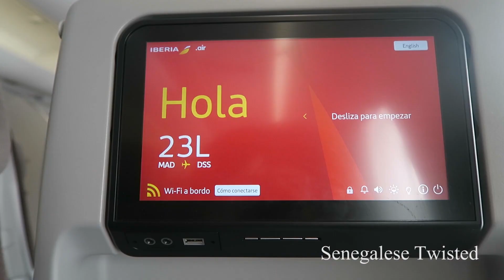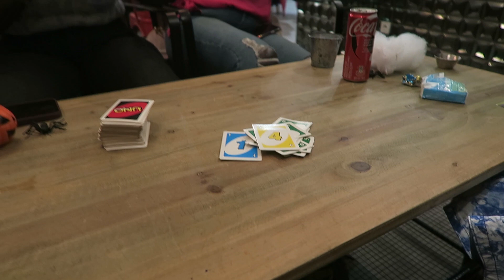Senegal | A random Friday in Dakar: The swings, the ocean & game night! | Senegalese Twisted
Hello everyone!

In this vlog, I'm taking you with me on a random Friday! First I am meeting up with my cousin on la Corniche Ouest by the swings. Next, we are headed down town for a bite of food and afterwards we part way. While my cousin goes home, I'm meeting up with a new friend I met through Instagram and we are going to a GAME NIGHT!

I have been to game nights organized by the @senegaltips before - definitely check them out! They also share weekly activities in Dakar on Instagram, so even if you're not going to their game night, I'm sure you'll find something to do in Dakar on their page. Back to the game night! I love how there is always a huge turn up, we play different games, connect, laugh and meet new people, even though it is perfect to come with your friends or date too!

Once I am home, I talk a little about my day, how it went and the shoot I have the next day. I was very excited about it and I also share a little about this Wolof learning book I bought down town.

If you ever find yourself in Dakar, definitely visit Sampeu Yaa and Bant Yii hope you can enjoy the art and especially my friend Mamy's selection of images during this expo. If you have any questions, ASK AWAY (you can do this on Instagram or TIkTok as well)! If you want to stay in the loop, definitely me on Instagram @senegalesetwisted.

After almost 3 years, I find myself back in Dakar, Senegal. I plan on staying in Senegal for about 3 months. Mostly to work on creating content, connecting with local creatives and to work on some personal projects such as my next Wolof class.

Thank you so much for following me, watching my video's, leaving kind words of encouragement or just reaching out and sharing memes. I really appreciate each and everyone of you! If you want to tip me for any work I have done, you can!